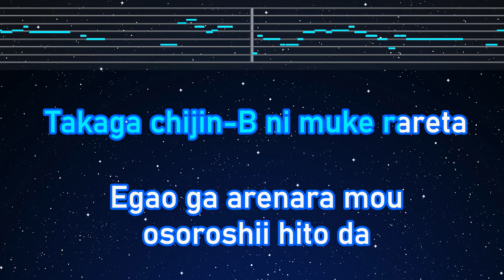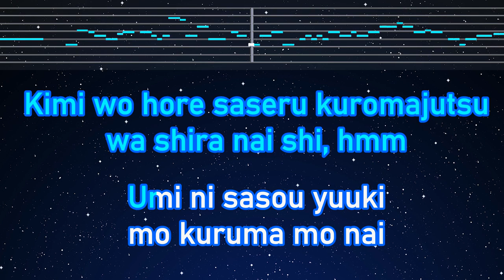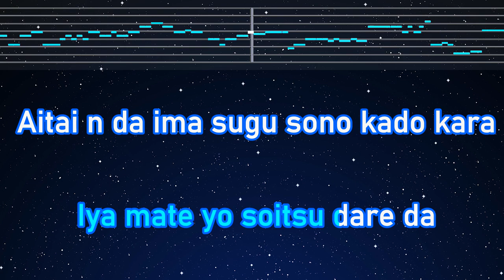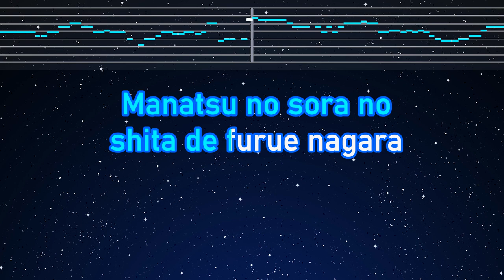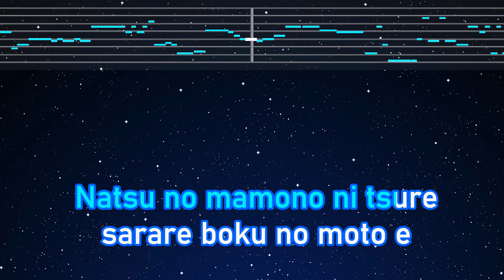Karaoke♬ Takane no Hanakosan - back number 【No Guide Melody】 Instrumental, Lyric Romanized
Photo: Taken by EdKara

No guide melody ver. (Japanese) With pitch bar音程バー付